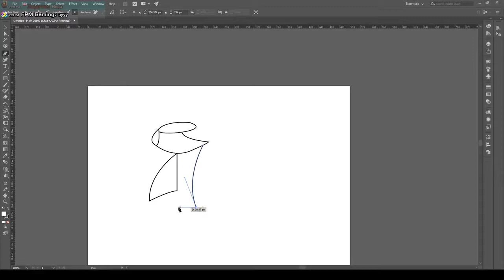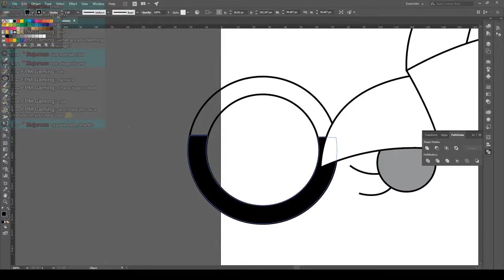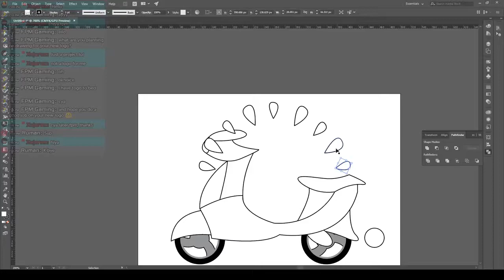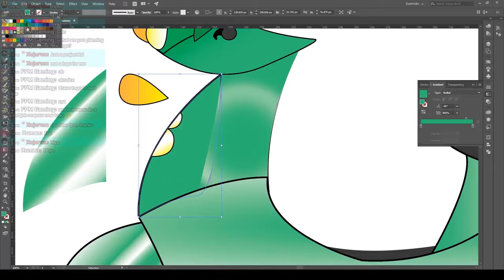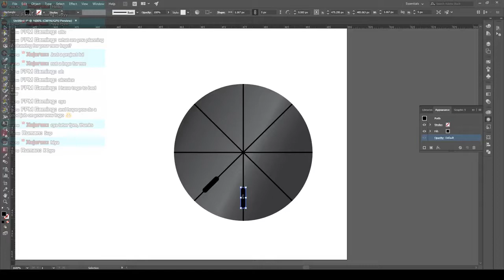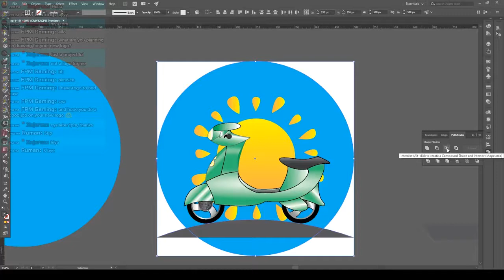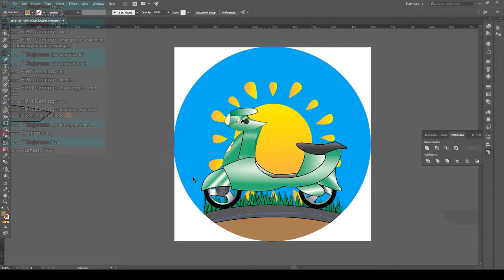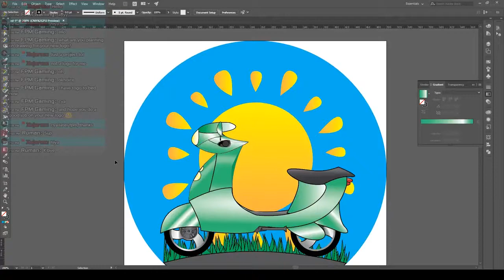Scooter Logo Timelapse | Illustrator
Here's a faster version of my scooter logo, hope you guys enjoy!

Let me know what you guys think looks good. It is a environmentally friendly scooter logo just so you all know.

For those of you in the chat, I will message back as soon as I can!

Note: Don't expect talking throughout the video.